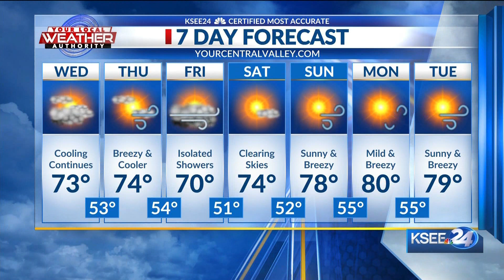KSEE brody logan